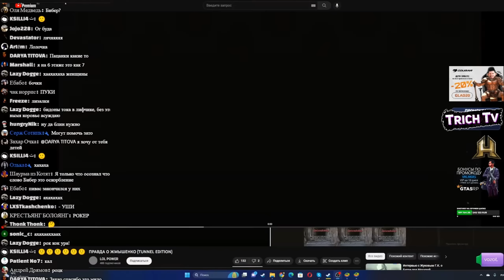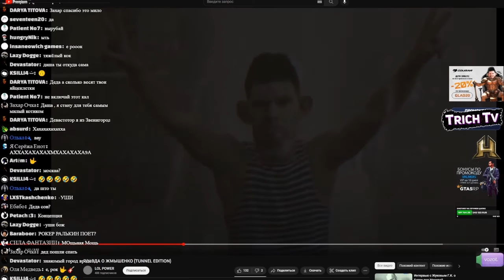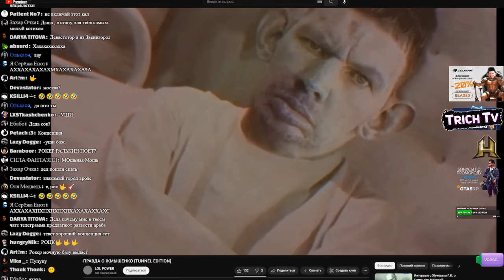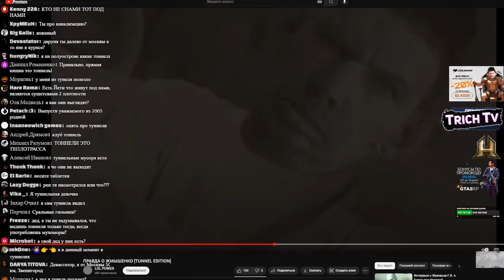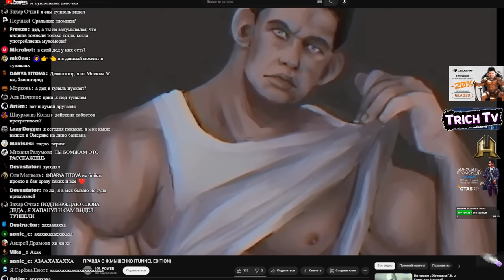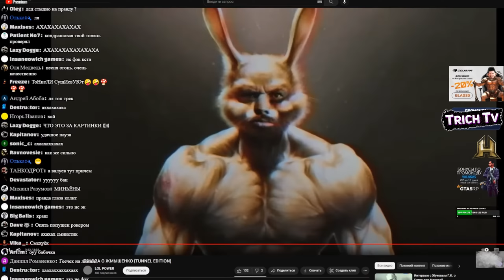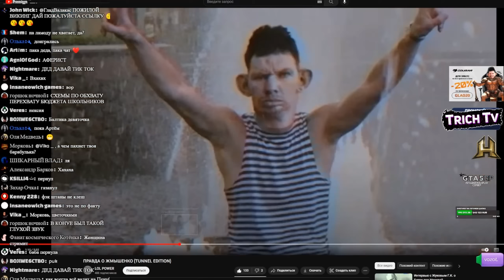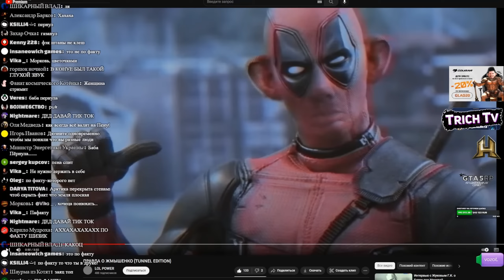Валакас быкует на песню про ТУННЕЛИ